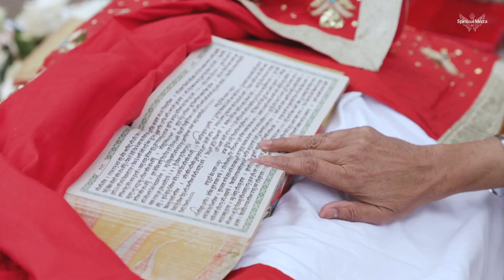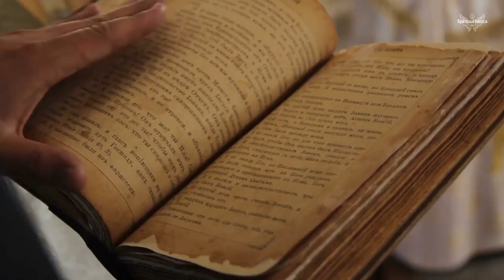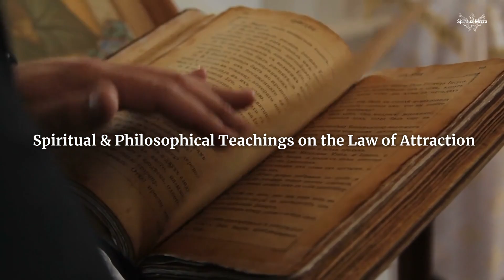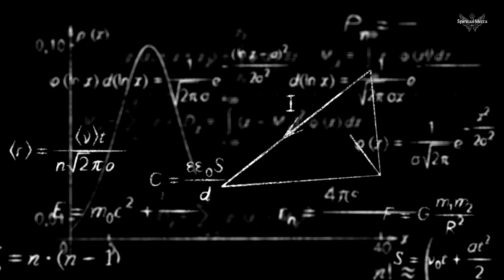Everything you need to know about the Law of Attraction, how you have all the power within you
The Law of Attraction is an ancient Universal Law which connects consciousness, thought, and manifestation, and reminds us to recognize that we hold all the creative potential to consciously co-create our realities.

In this video, we will go through everything you need to know about the Law of Attraction.